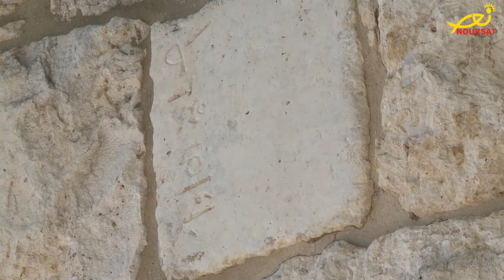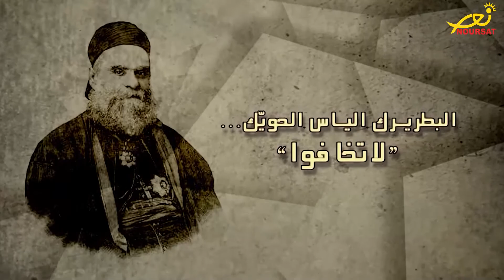عطر القداسة - البطريرك الياس الحويك ابن حلتا البترونية